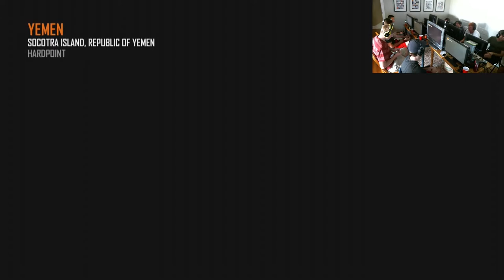Birthday LAN Game 4: Hardpoint on Yemen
Names & Gamertags
Luke (Attemper): AKANeNameWBobby
Bailey: pX Miquel
Danny: zzzzzzzzzzzzzzz
Jeffrey: beans

vs.

Mason (Holliday): Weenie Hut Jr
Tyler: StacysMom
Chris (Crazby): assain27
Seth: De Stilte